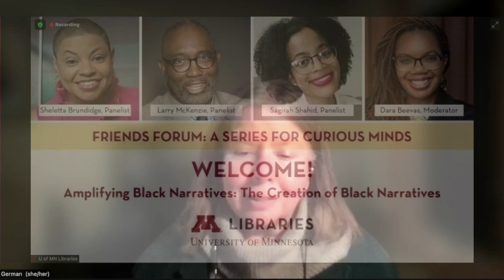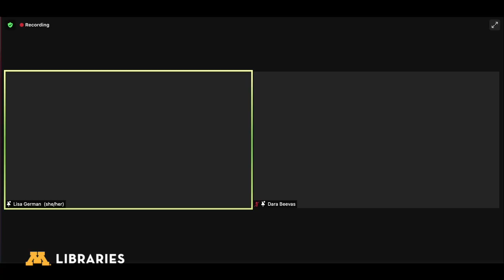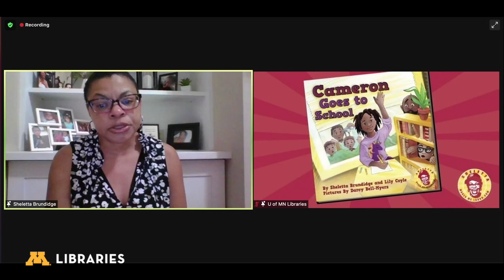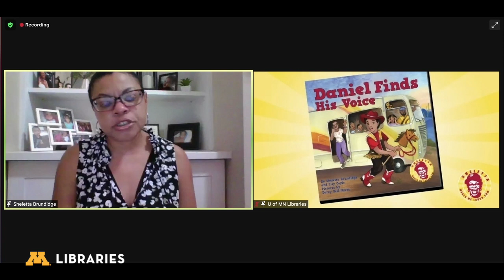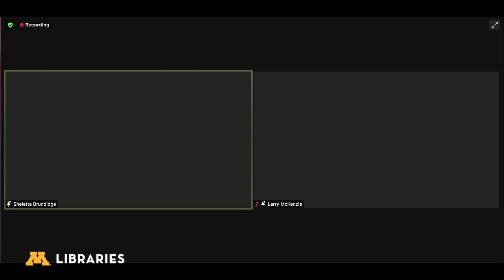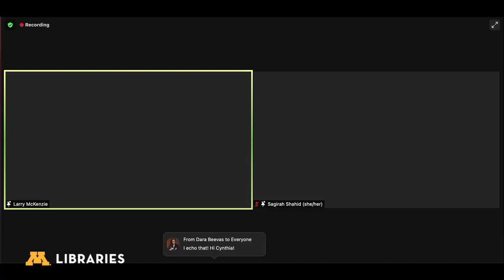The Creation of Black Narratives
In this Nov. 18, 2021 event, writers Sheletta Brundidge, Larry McKenzie, Sagirah Shahid and moderator Dara Beevas discussed how age and individual experience influence their work, reflected on how authors find their narrative, and encouraged the community to find their voice — while reinforcing the message that when we uplift Black voices, we all benefit.